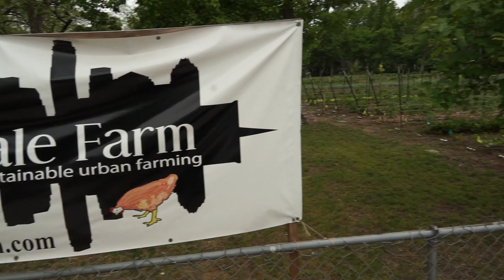Spotlight on The Homegrown Revival: Future Foods Supper Club 2015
@TheMega_Phone spotlights the Future Foods Supper Club to find out what sorts of food we'll be eating on Mars.

Chef Sonya Coté (Eden East, Hillside Farmacy) and David Barrow (The Homegrown Revival) tell us about their mission to convince the world to eat healthy, eat well and eat local.